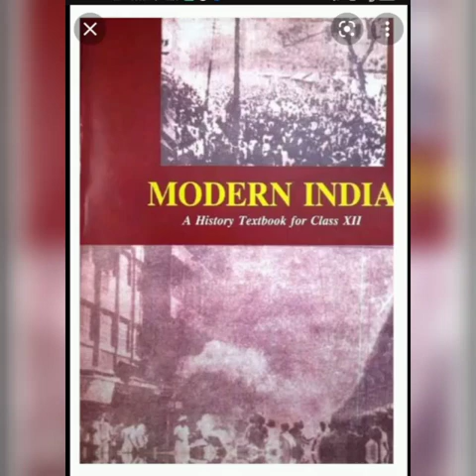11.6 NCERT AUDIOBOOK MODERN HISTORY BIPIN CHANDRA for upscexam